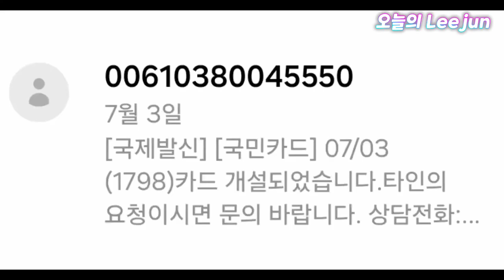마스터카드발급 보이스피싱!걸려들수밖에없는문자..